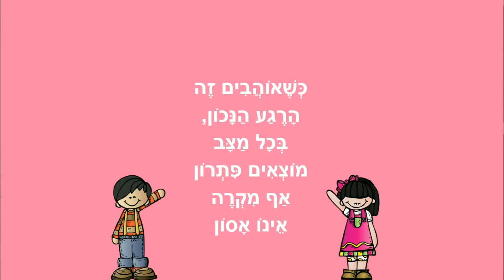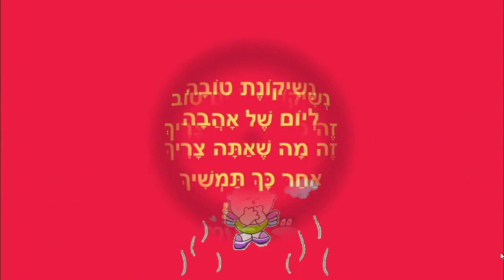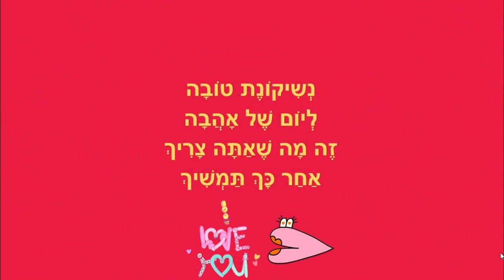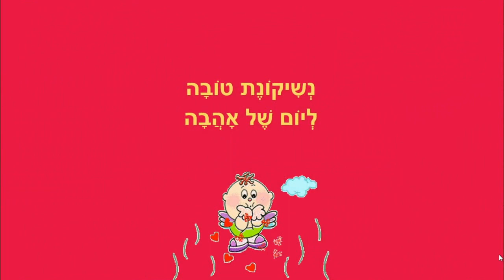חברים אוהבים ונשיקונת - סיפורי ילדים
סיפורי ילדים
חברים אוהבים ונשיקונת